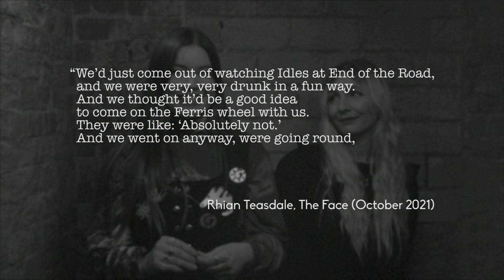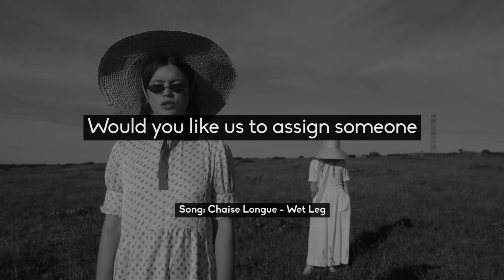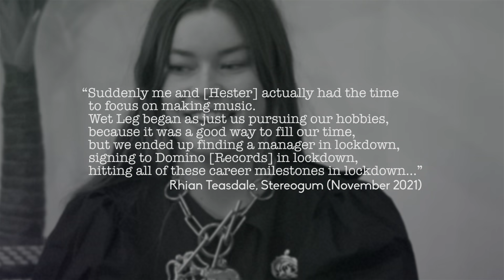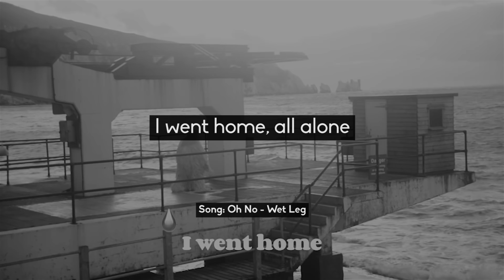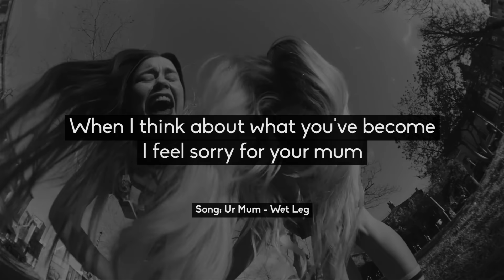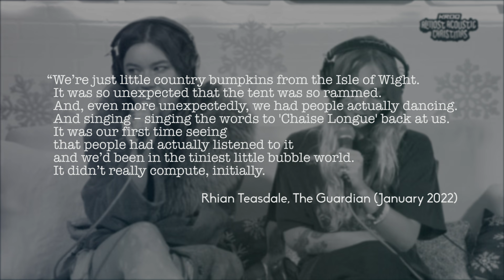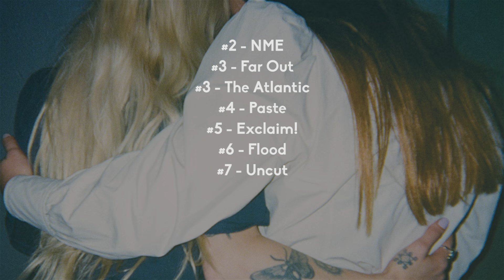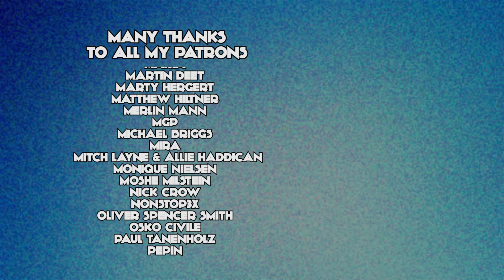CHAISE LONGUE or: How Wet Leg Buttered The Indie World's Muffin I New British Canon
Few modern rock bands have had the near immediate success of Wet Leg. Earning ungainly comparisons to Pavement, Liz Phair and The B-52s thanks to their deadpan talk-singing, Wet Leg’s musical formula was simple: loud guitars, fun times and not taking yourself too seriously. A welcome change of pace from the dour post-Brexit post-punk surrounding them. Released in the Summer of 2021, their buzzy debut single blended innuendo, Mean Girls references and French furniture to thrilling effect, perhaps even signalling a new dawn for UK rock. This is New British Canon and this is the story of “Chaise Longue.”

Fact-checking by Serenity Autumn.

00:00 Introduction
00:52 The Origin Story of Wet Leg
04:31 Writing "Chaise Longue"
09:10 Recording Their Debut Album
14:10 The Near Immediate Ascent of Wet Leg

Bibliography
"Wet Leg" Elton John, Rocket Hour, Jan 2022
"Ep 5: Wet Leg meets Hayley Williams" The Face Magazine, Dec 2022
"Wet Leg's Rhian Teasdale tell us about what's inspiring the band currently" Bill Pearls, Brooklyn Vegan, Oct 2021
"100% Wet Leg: the Isle of Wight duo who’d like to butter your muffin" Craig McLean, The Face, Oct 2021
"On the Rise Wet Leg" Kate Crudgington, The Line of Best Fit, Nov 2021
"Band To Watch: Wet Leg" Katherine Bassett, Stereogum, Nov 2021
"Wet Leg band name: What's the origin and meaning?" Sally Perry, News OnTheWight, Dec 2021
"Wet Leg Interview" unknown, Mojo Magazine, 2022
"‘We’re just little country bumpkins!’: 2022’s hottest band Wet Leg on songs, silliness and their surprise success" Zoe Williams, The Guardian, Jan 2022
"Meet The Best Friends Behind Wet Leg, The World’s Buzziest New Band" Corey Seymour, British Vogue, Feb 2022
"Wet Leg: "The stars aligned and people connected with us, probably because of this endless year"" Kate Brayden, Hot Press, Feb 2022
"On my radar: Dave Grohl’s cultural highlights" Killian Fox, The Guardian, Feb 2022
"Wet Leg: “I think there’s more authenticity to the music if you’re having fun”" Rhian Daly, NME, Mar 2022
"Wet Leg Are the Buzziest New Band of the Year. They’re Just as Surprised as You Are" Angie Martoccio, Rolling Stone, Mar 2022
"Wet Leg, the Indie-Rock Duo, Blew Up Fast. They Know It’s Weird." Rob Tennenbaum, New York Times, Mar 2022
"“We didn’t make decisions – we were flying by the seat of our pants!” – the inimitable WET LEG talk influences, not being taken seriously" Carl Marsh, Buzz Mag, Mar 2022
"Momma: Wet Leg-approved ‘90s rock revivalists blazing a grungy trail" Will Richards, NME, Mar 2022
"Meme Girls: Three squares talk about Wet Leg, the band everybody's talking about" Ann Powers, Jacob Ganz & Hazel Cills, NPR, Apr 2022
"Wet Leg on Their Self-Titled Debut Album" Andy Von Pip, Under The Radar, Apr 2022
"Meet Wet Leg, the Cheeky Indie Band Behind “Chaise Longue”" Katherine Cusumano, Apr 2022
"Wet Leg: ‘Chaise Longue was supposed to be just for us – it was in a folder called High Jams’" Alexandra Pollard, Independent, Apr 2022
"Wet Leg: Wet Leg review – going beyond the chaise longue on nuanced debut" Rachel Aroesti, The Guardian, Apr 2022
"Wet Leg: 6 pop culture references hidden in the duo’s new album" Olivia Emily, Independent, Apr 2022
"Wet Leg's Rhian Teasdale on their sudden rise to fame" Music 101, RNZ New Zealand, Jul 2022
"On my radar: Rhian Teasdale from Wet Leg’s cultural highlights" Kathryn Bromwich, The Guardian, Sep 2022
"Interview: A speed date with Wet Leg's Rhian Teasdale." Shahlin Graves, Coup De Main, Oct 2022
"Wet Leg: That Whole ‘Industry Plant’ Thing is ‘Misogyny’" Brian Hiatt, Rolling Stone, Oct 2022
"The Women of Wet Leg" John Seabrook, New Yorker, Jan 2023